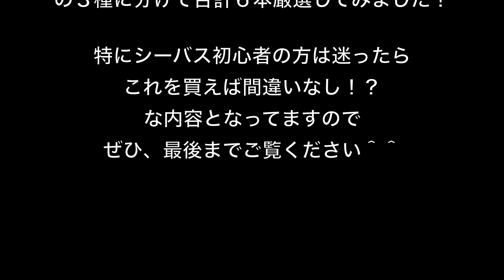【水中映像】シーバス初心者必見！入手簡単！このルアーを買えばシーバスは釣れます！【ミノー】【シンペン】【バイブ】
公式WEBサイト＆ショップ立ち上げましたー！
ルアーに関する記事の投稿や、オリジナルグッズも販売中！

【今回紹介したルアーたち】

0:49

komomo SF-125(ima)
ジャンル : ミノー
タイプ　 : フローティング
Length : 125mm
Weight : 18g
Hooks : #4
Range : 5~50cm

4:18

sasuke 120 裂波(ima)
ジャンル : ミノー
Length : 120mm
Weight : 17g
Hooks : #6
Range : 70~90cm

6:34

モアザン スイッチヒッター(daiwa)
ジャンル : シンキングペンシル
タイプ　 : シンキング
Length : 85mm
Weight : 20g
Hooks : #6
Range : 20~100cm

10:16

エクスセンス サルベージ70s(shimano)
ジャンル : バイブレーション
Length : 70mm
Weight : 20g
Hooks : #6
Range : -cm

14:45

ROLLING BAIT77 (TACKLE HOUSE)
Length : 77mm
Weight : 15g
Hooks : #6
Range : -cm